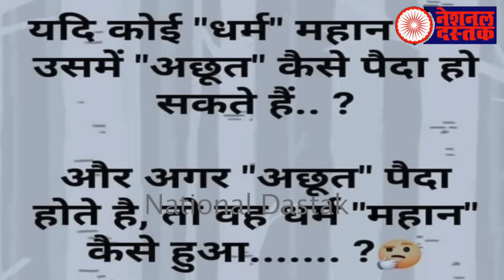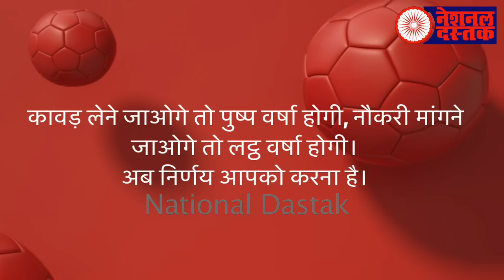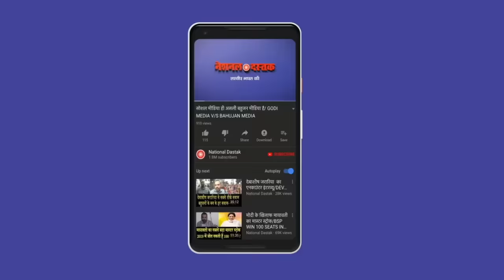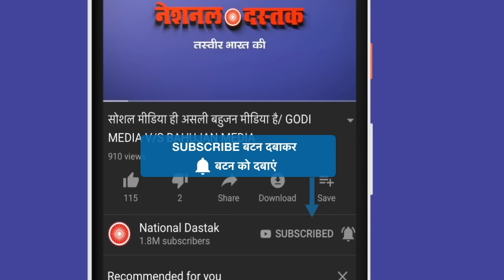मानगढ़ के बहाने आदिवासी सम्मेलन/SHAMBHU ON TRIBAL AND RSS-BJP